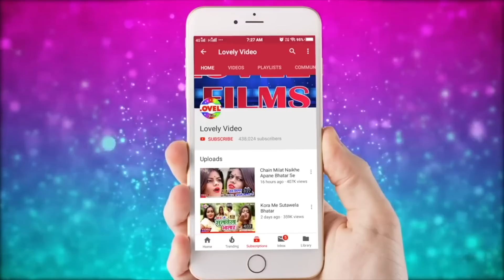Khake Kabuli Bedam Khole Choli Ke Betam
Album: Khake Kabuli Bedam Khole Choli Ke Betam
Song : Khake Kabuli Bedam Khole Choli Ke Betam
Singer:Amit Patel
Writer:Shera Diwana, Bhutan Bhandari
MusicDirector:Sandeep Sunny
Video Director:Sawan Gupta
Director:Prabhu Sharma
Company Label: Lovely Films Production
Recoding Studio:Lovely Digital Recoding Studio Kali Bagh Bettiah Bettiah